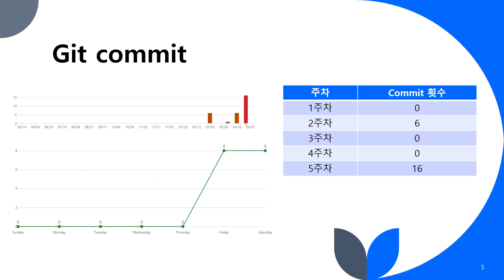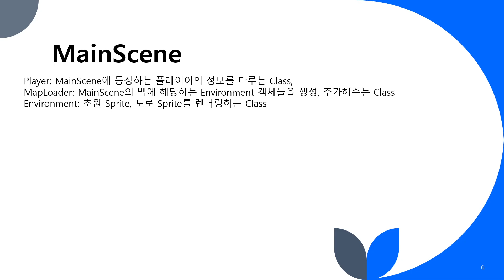스마트폰 게임 프로그래밍 2차 발표